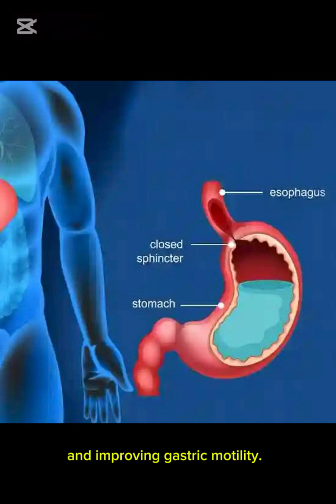Acotiamide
Mechanism of Action (MOA):
Acotiamide is a prokinetic agent that enhances acetylcholine release by inhibiting acetylcholinesterase and antagonizing presynaptic muscarinic (M1 and M2) autoreceptors. This improves gastric motility and emptying.

Indication: Functional dyspepsia (FD), particularly symptoms such as postprandial distress syndrome (PDS), early satiety, and upper abdominal bloating.

Side Effects: Nausea, diarrhea, abdominal pain, headache, liver enzyme elevation

Regulatory Status:  Approved in Japan (2013), available in Japan, India, Pakistan and selected Asian countries (but not approved in the USA by FDA)

Note: No evidence support it uses in the treatment of GERD, gastroparesis, or IBS (Not approved by US FDA)